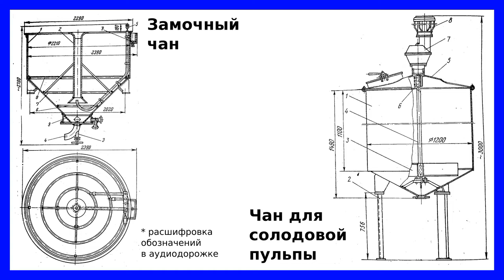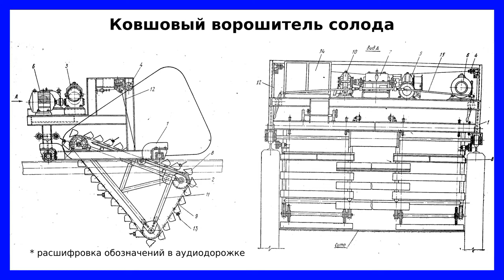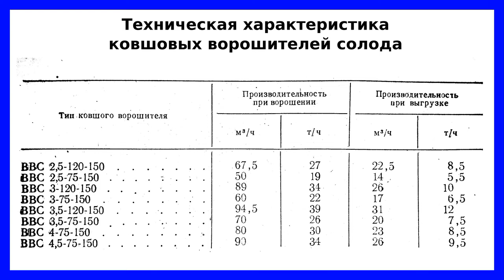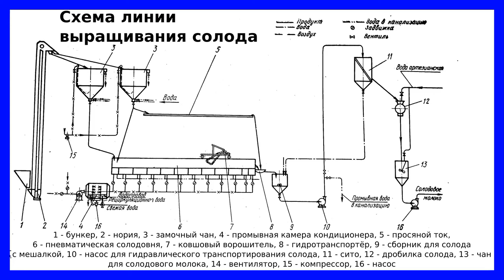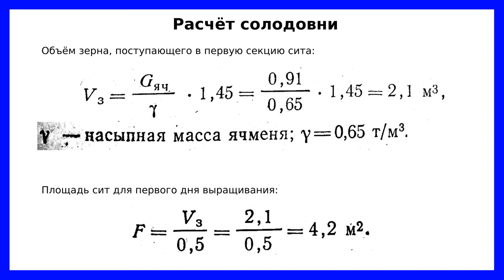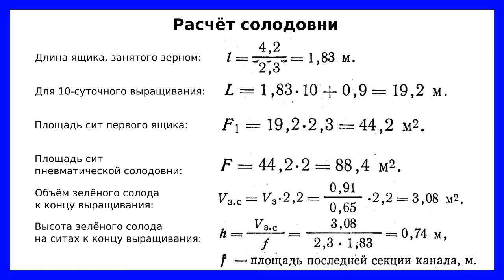Линия выращивания солода и оборудование линии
При производстве этилового спирта из крахмалосодержащего сырья для осахаривания крахмала применяют сырой (зелёный) солод, получаемый при проращивании зерён различных злаков: ячменя, овса, проса, ржи и др.

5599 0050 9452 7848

В видео рассмотрены:
– машинно-аппаратурная схема линии производства солода с механическим ворошением (02:39),
– устройство, принцип действия и техническая характеристика замочных чанов (10:22),
– устройство, принцип действия и техническая характеристика пневматической солодовни с передвижной грядкой и ковшовым ворошителем (12:38),
– примерный расчёт площади сит пневматической солодовни с передвижной грядкой и ковшовым ворошителем (24:35).